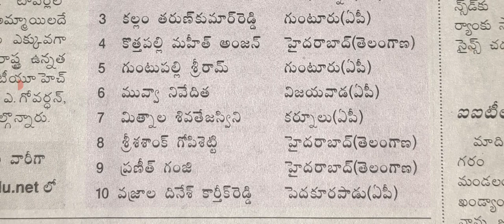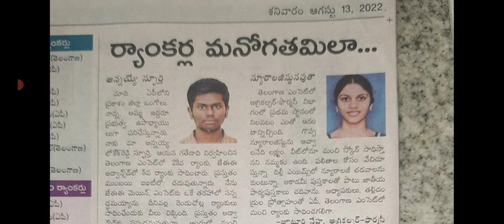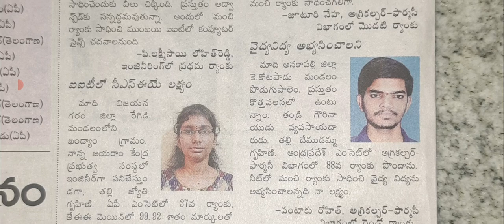ts ఇంజనీరింగ్ అగ్రికల్చర్ టాప్ టెన్ ర్యాంకర్స్ వీళ్లే# వీళ్ళు భవిష్యత్తులో ఏమవుతారు అంటే